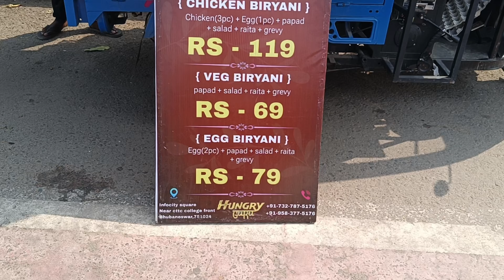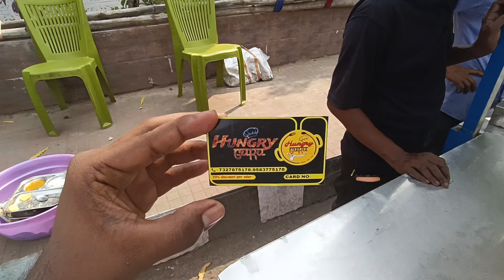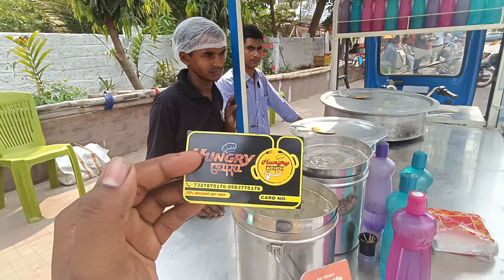Unlimited FREE chiken biryani & veg biryani in bhubaneswar 🤯🔥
Location - in front of traffic of infocity near CTTC bhubaneswar get1

I am your vlogger kanha always trying to make
This type of intresting food & travel vlogs for you

You can serch

Unlimited chiken biriyani in bhubaneswar

Unlimited chiken biriyani in Bhubaneswar 2024

Best chiken biryani unlimited in Bhubaneswar

Veg biryani unlimited in bhubaneswar

Paneer biryani unlimited bhubaneswar

Best chicken biriani unlimited under 200 rupees

Under 500 rupees unlimited children biriyani in bhubaneswar

Under 100 rupees unlimited biryani in Bhubaneswar

Unlimited chicken biryani in odisha street

Unlimited chiken biriyani kanha vlogs

Kanha vlogs

Kanha food vlogger

Kanha blogger

Kanha vlogger